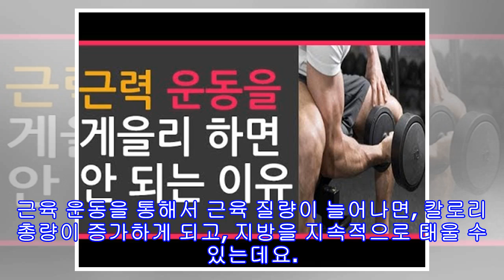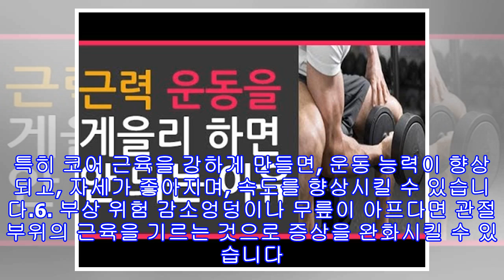근력 운동을 게을리하면 안 되는 놀라운 이유 6가지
사람의 근육량은 20대에 최대치를 찍은 후, 30세를 전후하여 노화가 시작되면서 서서히 감소하기 시작하는데요. 60대가 넘어가면, 급격히 줄어들기 때문에 각종 질환의 원인이 되기도 합니다. 만약 근력 운동을 전혀하지 않거나 유산소 운동만을 고집하고 있다면, 건강 관리를 위해 지금부터라도 근력 운동을 반드시 시작해야 합니다.근력 운동을 게을리하면 안 되는 놀라운 이유 6가지1. 근감소증 예방근력 운동을 게을리하면, 질병에 노출될 수 있습니다. 특히 나이가 들면서 근육량이 감소하는 증상인 근감소증에 걸릴 수 있는데요. 근감소증은 골절이...